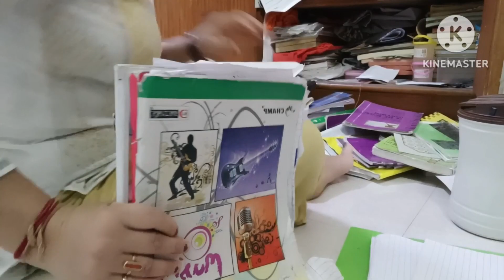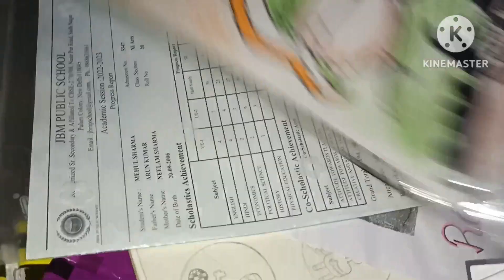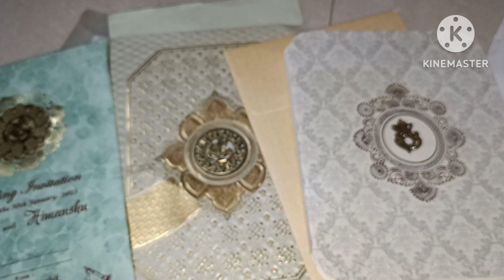bachchon ki old classes notebook 📒📓 ko kaise Karti huin reuse l new idea 👌😱